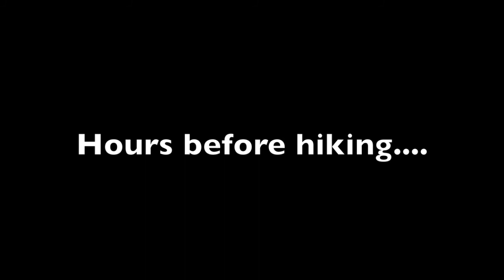MARJANS "doin big" update!! HD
some footage of us at Broga Hill, morning hiking after messing around/working on new song for our setlist. just gettin the chording and arrangement right.

 stay tune for more as we are "doin big"